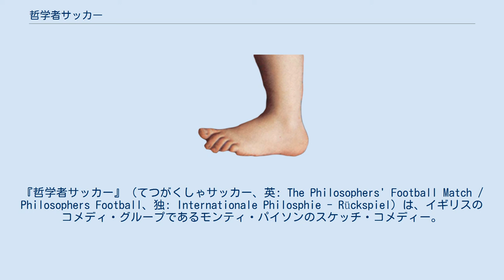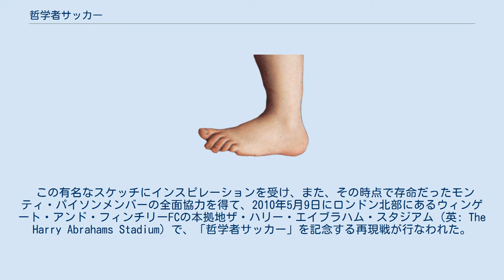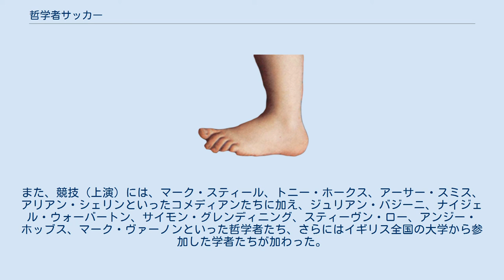哲学者サッカー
『哲学者サッカー』（てつがくしゃサッカー、英: The Philosophers' Football Match / Philosophers Football、独: Internationale Philosphie - Rückspiel）は、イギリスのコメディ・グループであるモンティ・パイソンのスケッチ・コメディー。
このスケッチは『空飛ぶモンティ・パイソン ドイツ版』（1972年）の第2作の一部として放送され、後には『モンティ・パイソン・ライブ・アット・ザ・ハリウッド・ボウル』（1982年）の中でも流用された。
また、このスケッチは『ベスト・オブ・モンティ・パイソン』にも収録されている。
 1972年ミュンヘンオリンピックの際にミュンヘン・オリンピアシュタディオンにおいて、ギリシャとドイツを代表する哲学者たちの間でサッカーの試合が行なわれた、という設定で展開される。
おもな登場人物（役者）は、アルキメデス（ジョン・クリーズ）、ソクラテス（エリック・アイドル）、ヘーゲル（グレアム・チャップマン）、ニーチェ（マイケル・ペイリン）、マルクス（テリー・ジョーンズ）、カント（テリー・ギリアム）であった 。
 主審（レフェリー）は孔子で、砂時計で時間を計る。
トマス・アクィナスと聖アウグスティヌス（光輪を頭上に載せている）が線審（副審）を務める 。
 ドイツ・チームの監督はマルティン・ルターである。
試合が始まると、哲学者たちはピッチ上で輪を描くように歩きながら自説を考える 。
ドイツ・チームに「驚きの大抜擢」で加えられたサッカー選手のフランツ・ベッケンバウアーは少なからずピッチ上で当惑する。
 このスケッチの撮影はミュンヘンのグリュンヴァルダー・シュタディオンで行なわれた 。
 試合が開始されるが、選手達は皆、哲学的思想に没頭しボールに触ろうとはしない。
そんな中、ニーチェは、主審である孔子に対し「論語には自由意志が無い」と主張し、イエローカードを受ける。
孔子は「名を書に残す」と応じる。
試合が進まないため、途中で放送はレスリングの中継へと切り替わる（間に別のスケッチ：『1人レスリング』が挿入される）。
後半に入り、ルートヴィヒ・ウィトゲンシュタインに代わってカール・マルクスが投入されるが、ゲームの進捗のためには何も寄与しない。
 試合終了まで残り1分という時間帯になり、アルキメデスが「Eureka !（分かったぞ！）」と叫ぶと、走り出し初めてボールを蹴りドイツ側のゴールに向かう。
これに応じて他のギリシア哲学者たちもドイツ陣内へと迫る。
この試合唯一の得点は、アルキメデスが上げたクロスボールにソクラテスが飛び込みヘディングで決めたものだった。
 スケッチの終幕ではドイツ側が判定に抗議する。
ヘーゲルが、現実は非自然的倫理のアプリオリな付属物に過ぎない、と主張し、カントが、定言命法により存在論的には現実は想像の内にしか存在し得ない、との説を譲らず弁じる中で、マルクスがオフサイドをアピールするが、主審の孔子は取り合わない。
しかしスローモーション再生の結果、1990年まで有効であったルールに則って、ソクラテスがオフサイドであったことが明らかにされる。
 ギリシャ v ドイツ スケッチの中では、古代ギリシアの哲学者たちの名もドイツ語における綴りで表示されていた。
なお、ドイツ代表のウィトゲンシュタインは、オーストリア人である。
 この有名なスケッチにインスピレーションを受け、また、その時点で存命だったモンティ・パイソンメンバーの全面協力を得て、2010年5月9日にロンドン北部にあるウィンゲート・アンド・フィンチリーFCの本拠地ザ・ハリー・エイブラハム・スタジアム（英: The Harry Abrahams Stadium）で、「哲学者サッカー」を記念する再現戦が行なわれた。
 原作をロンドンの実際のサッカー場で再演するという遊び心に満ちた企画は、小学生たちの教育にあたる団体であるザ・フィロソフィー・ショップ（英: The Philosophy Shop）が発案したものであった。
この団体は、子どもたちの論理的に考える能力を学校教育の初期段階から広げる取り組みのひとつとして、大学で哲学を専攻した卒業者に、5歳から11歳までの子どもたちを対象に実践的に哲学を教える機会を与えている。
 この行事の監督には、哲学者のA・C・グレイリングと、元イングランド...